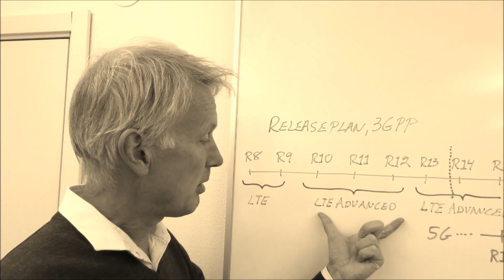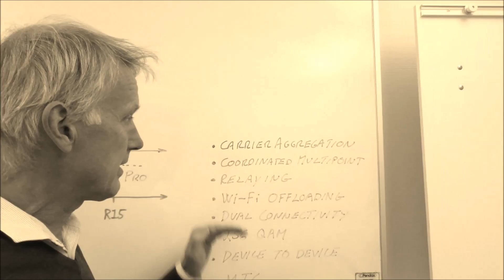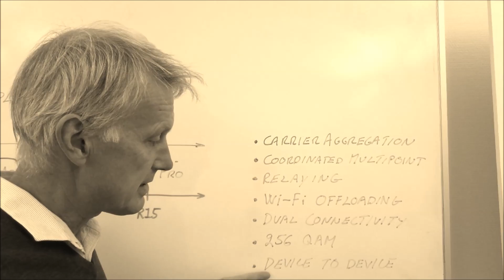LTE advanced - Kurs Utbildning 2dgr